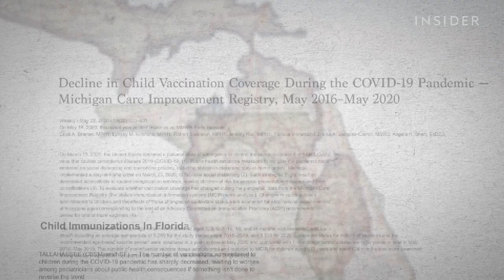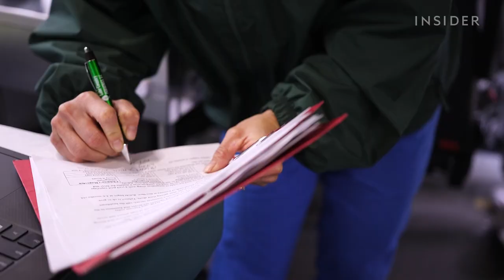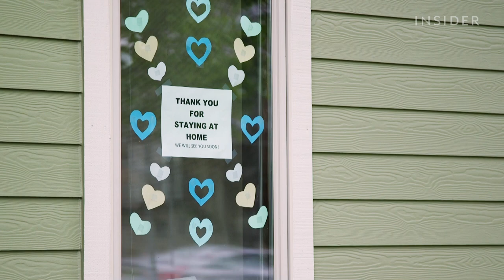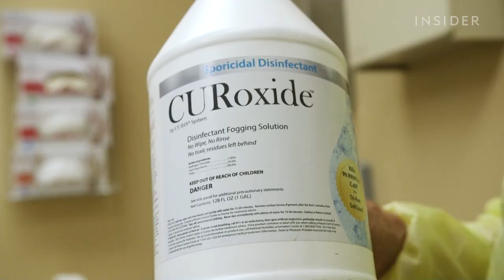Minibus Turned Into Mobile Clinic To Provide Vaccines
One pediatrics' office goes to patients' homes in a mobile medical clinic to provide vaccinations. We filmed with them in June 2020.

Minibus Turned Into Mobile Clinic To Treat Vaccines